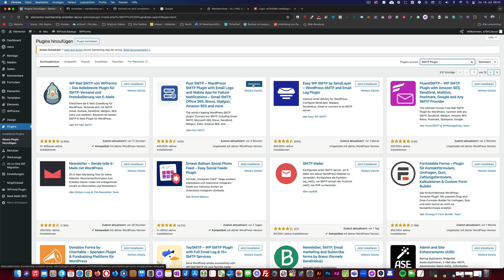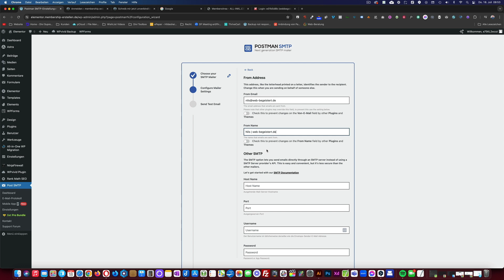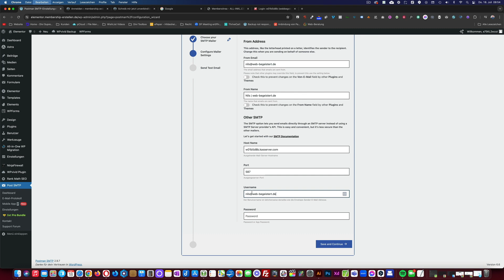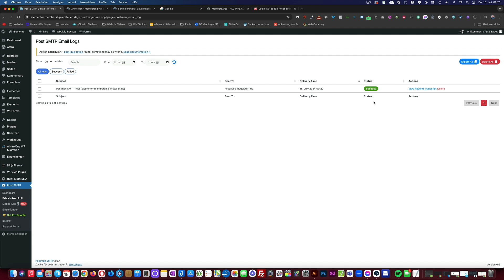WordPress E-Mails mit SMTP-Plugin einfach zuverlässig versenden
Wenn die versendeten E-Mails aus Deiner WordPress-Website nicht immer ankommen oder auch im Spam-Ordner landen, liegt das wahrscheinlich daran, dass Du noch die WordPress-eigene php-Funktion für das Versenden von E-Mails verwendest und kein SMTP-Plugin.
Ein SMTP-Plugin ermöglicht das Versenden Deiner E-Mails über Deinen Hoster und stellt so sicher, dass die E-Mails aus Deinem Kontaktformular oder auch aus Deinem Mitgliederbereich zuverlässig ankommen.
Wie das genau funktioniert erfährst Du im Video.

00:00 Intro
00:27 POST-SMTP-Plugin installieren
00:53 SMTP-Plugin einrichten
02:43 E-Mail-Protokoll
03:04 Benachrichtigung
03:21 DMARC, DKIM und SPF setzen

weiterführende Videos:
Einfach und schnell: SPF, DKIM und DMARC - Wichtige Maßnahmen für alle Hoster und  ActiveCampaign

🔴 Meine Tools:

➡️  sichere Dir den Online-Kurs ThriveCart 1x1 beim Kauf über meinen Link oder hier zum Startertarif:

Solltest du über diesen Link ein Produkt erwerben, erhalte ich dafür eine kleine Provision und Du unterstützt mich dabei weitere kostenlose Videos für Dich produzieren zu können. Der Preis für dich bleibt dabei zu 100% gleich und verändert sich nicht. Vielen Dank für deine Unterstützung!

Gewinne Menschen mit begeisternden Medien und sei zukunftssicher erfolgreich🚀
Ich bin Nils und bringe Dich und Deine Website in Technik-Topform, damit aus Besuchern Kunden werden:

WordPress-Webseiten🖥
Wordress Premium Theme DIVI
Elementor Page Builder
Landingpages
Suchmaschinenoptimierung (SEO)

WordPress BuddyBoss Memberships✅
WordPress Member-Plugins Digimember/WishList Member
automatische Zahlungsabwicklung mit Digistore 24/ThriveCart Pro
E-Mail-Marketing in ActiveCampaign